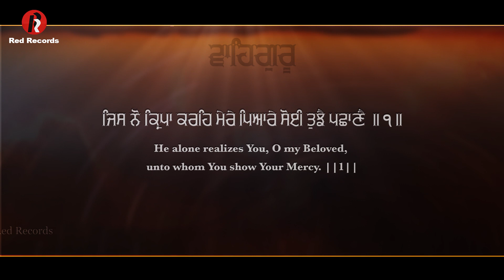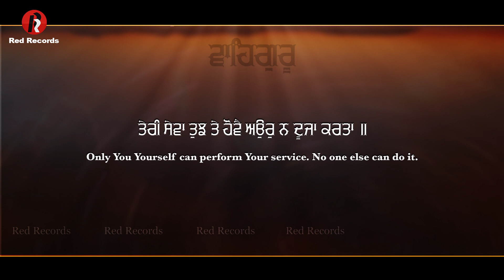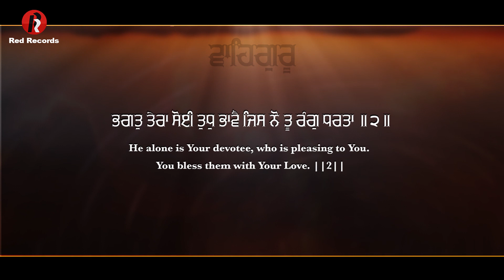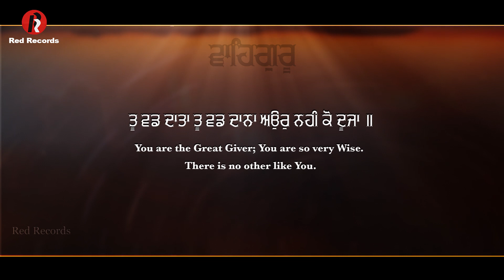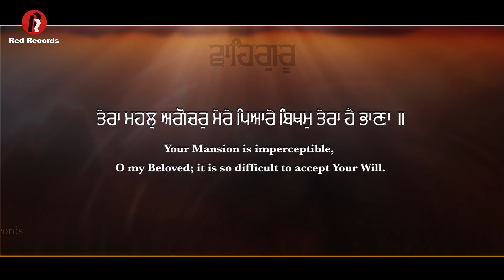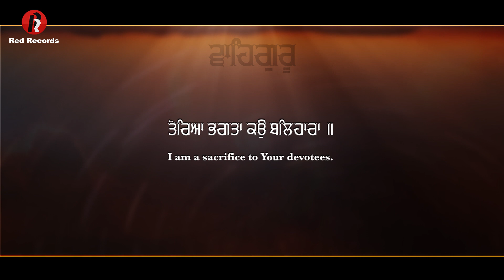Tereyan Bhagtan kau Balhara - Bh Bhupinder Singh ji - Red Records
Bh Bhupinder Singh ji Chattisgarh wale
Red Record Gurbani presents :

PRODUCTION : RED RECORDS
Sukhmani studio Parvinder singh Babu

Gurbani

Tereyan Bhagtan kau Balhara